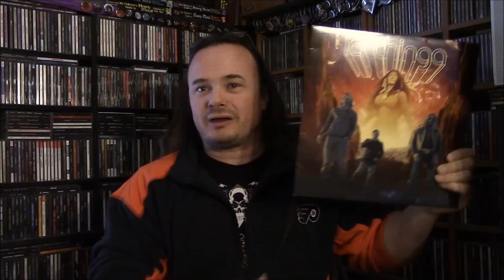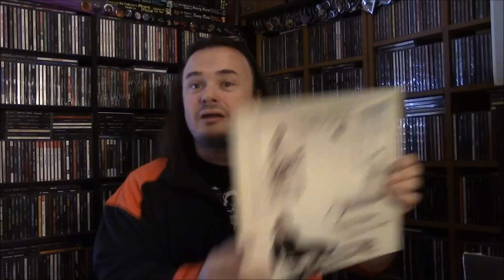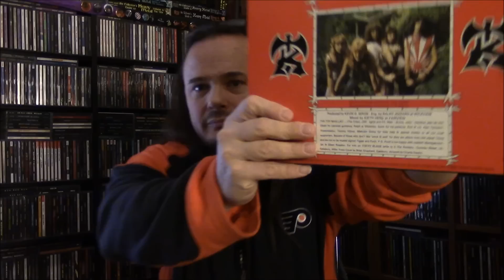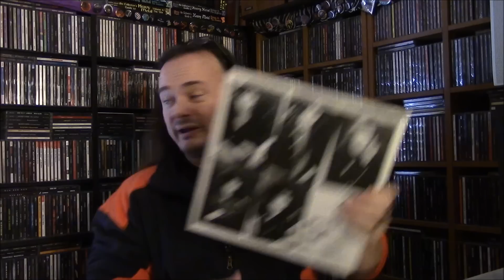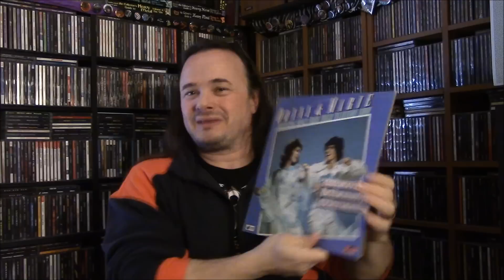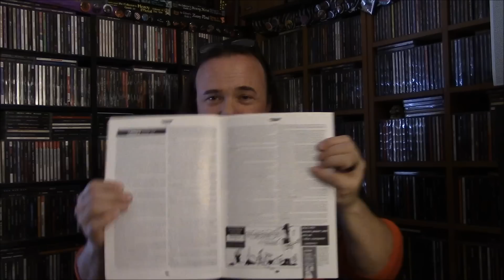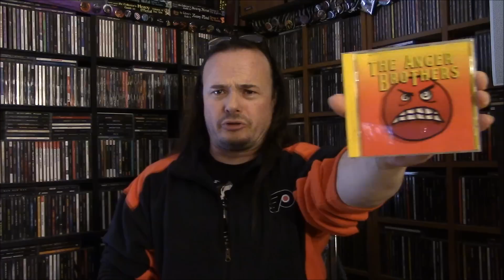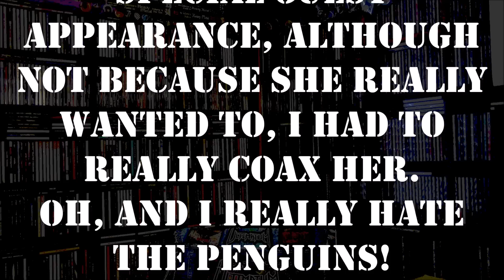CD & Vinyl Update | NoLifeTilMetal.com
Showing off a large box of CDs and vinyl that came in the mail from my friend BlackmoreRules in Canada.